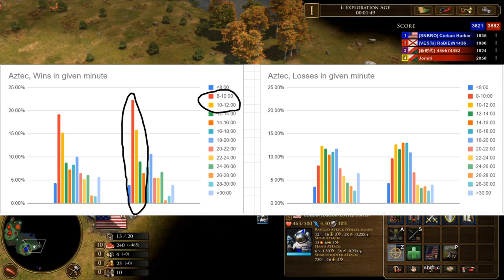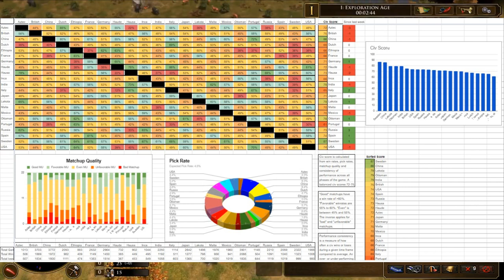How should video game Devs balance their multiplayer games?